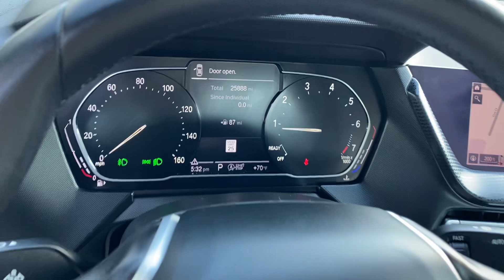2021 BMW 228i xDrive Gran Coupe For Sale